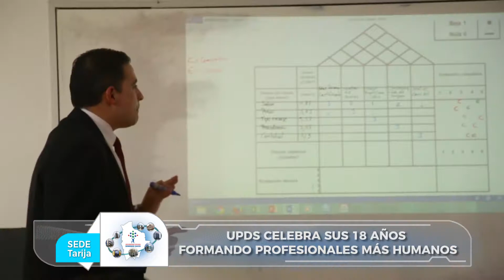CELEBRAMOS 18 AÑOS FORMANDO PROFESIONALES + HUMANOS